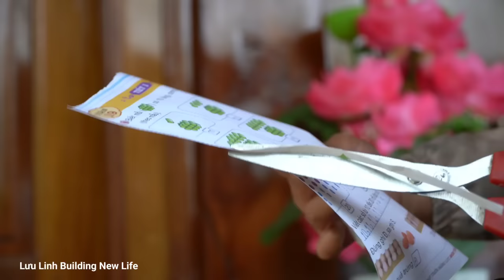Harvesting vegetables for pickles, Picking last-season tomatoes, Digging bamboo shoots for food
Hello everyone dear
Luu Linh Building New life has a long journey, builds huts to live a free life with nature, digs fish ponds, cultivates, builds farms, manufactures and installs homemade equipment systems to revive daily life.
👉 Prohibit all forms of copying and re-using content
©️Do not copy or reup